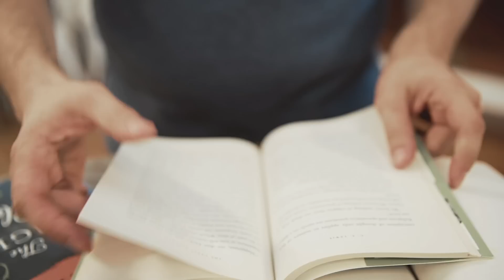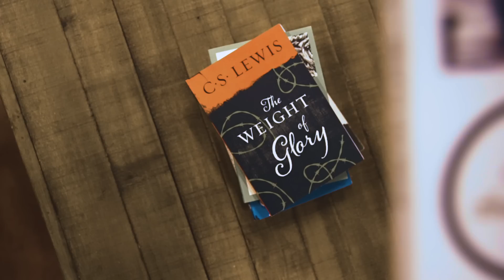Misunderstanding love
Episode 7: What actually is "love"? Jesus taught that we are to "love" our neighbors...but what does that mean in practice?

We just finished Mere Christianity and are now going through The Great Divorce by C.S. Lewis.